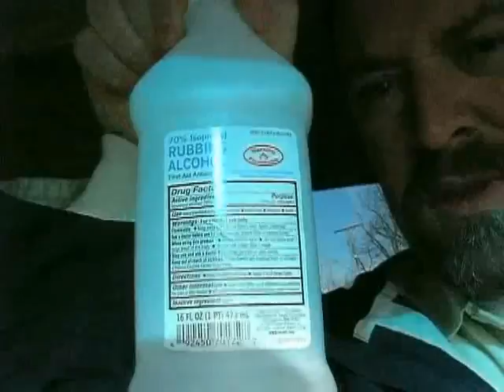JoeCubicle - I found my sunglasses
The vid is pretty self-explanatory.